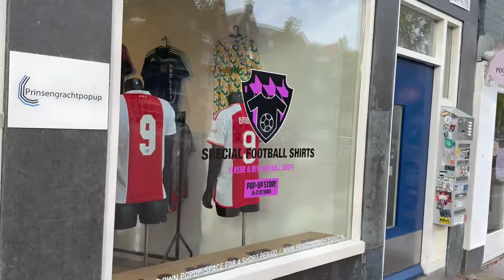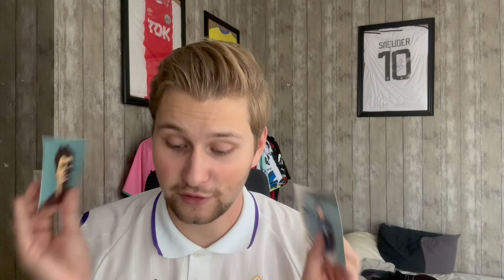I WENT TO THE BEST FOOTBALL SHIRTS POP UP STORE IN THE NETHERLANDS!!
In this video I went to the SpecialFootballShirts pop up store in Amsterdam! This pop up store is found at Prinsengracht 234 in the Dutch capital.